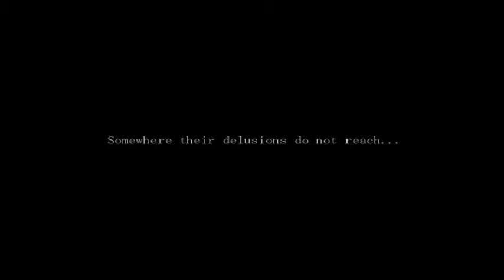Yuka, No! || Mermaid Swamp - Part 5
I killed Yuka.  At the time, I had no idea that lighting that fire for her would cause her untimely demise.  I'm a bad person!